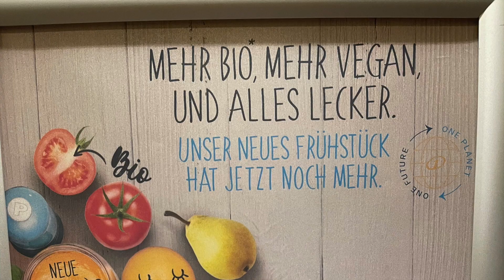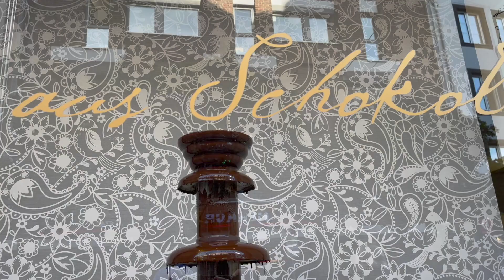Per INLINERN DÜSSELDORF erkunden // 1 TAG in Düsseldorf VLOG 60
Hey du, ich hoffe dir geht's gut :)
Am 01.08.22 bin ich mit dem Zug nach Essen gefahren, um einen Transporter für einen Job für die nächsten Wochen abzuholen.
Anschließend bin ich nach Düsseldorf weitergefahren und habe dort in einem Hotel übernachtet, weil ich dann am 02.08. in Düsseldorf eine Schulung hatte. Unterkunft und Fahrtkosten wurden natürlich von der Agentur übernommen.
Nach der Schulung habe ich mir meine Inliner angeschnallt und bin einfach losgefahren, ohne Plan und Ziel. Das ist meine liebste Art, einen Ort zu erkunden: einfach los und schauen, wo es einen hinzieht und wo man rauskommt ;)
Am Abend bin ich dann zu meiner Großtante nach Mönchen-Gladbach gefahren, die ich für ein paar Tage besucht habe. Von dort aus bin ich dann noch einen Tag nach Roermond in die Niederlande gefahren, das seht ihr dann aber im nächsten Video, also abonnieren nicht vergessen, und die Glocke aktivieren um keine Videos mehr zu verpassen ;)

Ich wünsche dir noch eine schöne Zeit.

Was möchtest du gerne in meinen Videos sehen und was interessiert dich weniger?
Lass es mich gerne in den Kommentaren wissen.

🐱 Für die, die mich bei der Katzenfütterung unterstützen möchten hatte ich einen Moneypool auf Paypal eingerichtet, allerdings gibts nun keine Moneypools mehr auf Paypal.
Wenn du möchtest, kannst du mir etwas per Paypal spenden und als Betreff "Katzenfütterung" schreiben:

Hier ist meine Playlist mit allen bisherigen Vlogs, so sortiert, dass man sie der Reihe nach schauen kann:

Folge mir gerne auf Instagram und/oder facebook um mehr aus meinem Leben zu sehen

💰 Du möchtest mir ein "Trinkgeld" geben?
Vielen Dank für deine Unterstützung & Wertschätzung ❤️

🎮 Seit dem 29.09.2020 habe ich auch einen Zweitkanal (Typisch Nine LP) und würde mich da sehr über dein Abo und Feedback freuen

Meine Drohne:

Lasst mir gerne eure Rückmeldungen in den Kommentaren da, bin gespannt und freu mich auf den Austausch mit euch :)

Ebenfalls unterstützen kannst du mich, wenn du vor dem Kauf auf Amazon auf einen der folgenden Links klickt:

Edelstahl Rasierhobel:
oder mit Griff aus Bambus

Hier könnt ihr euch hochwertiges, veganes Parfüm für nur 26,90€ oder weniger bestellen